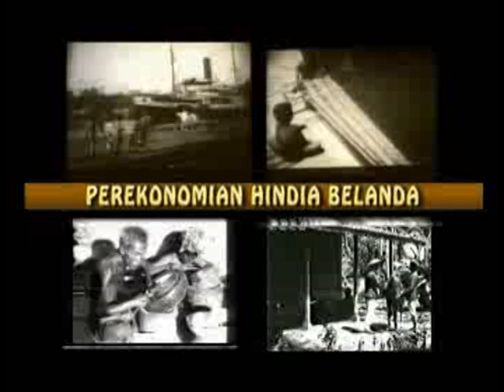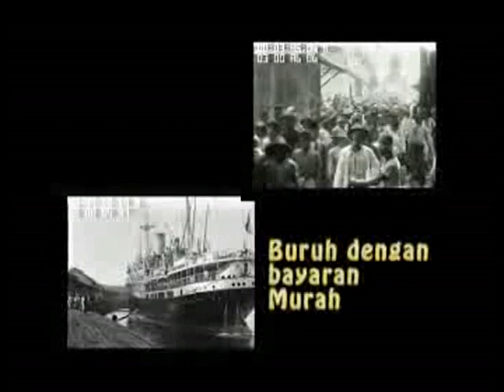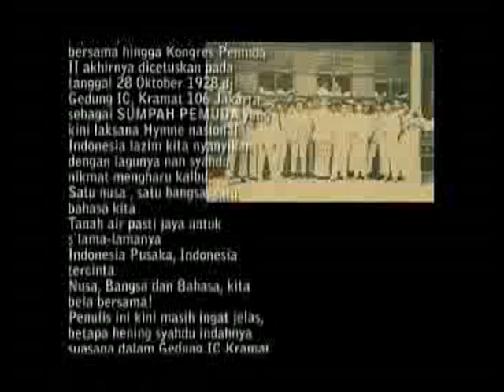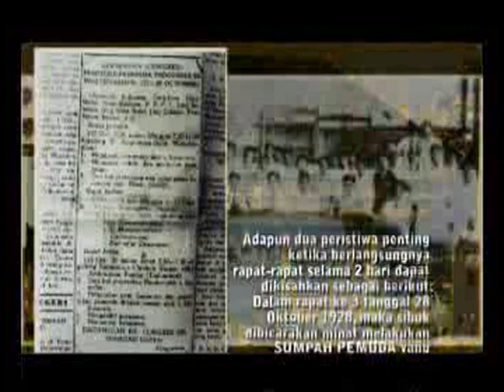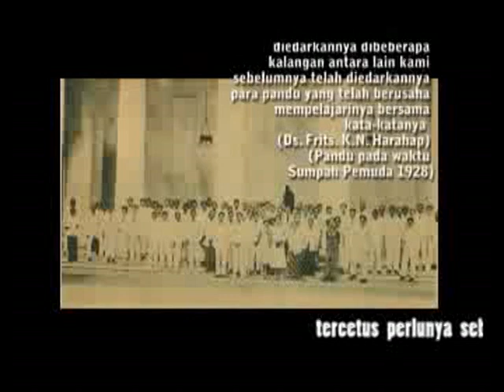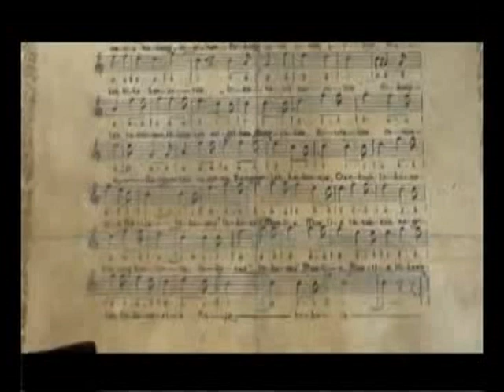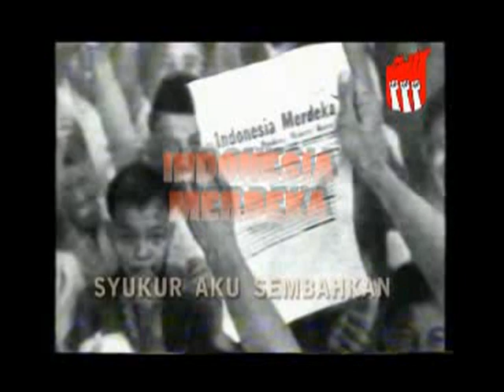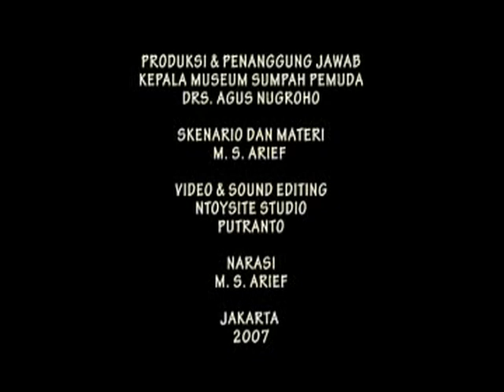Perekoniman Hindia Belanda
Koleksi film dokumenter Museum Sumpah Pemuda